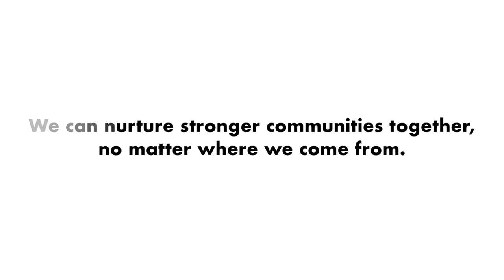Cultivating common ground in South Africa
What happens when locals and migrants come together to grow a garden? In this video, UN Human Rights partnered with Three2Six, to show how, together with migrants, refugees and locals, we can cultivate common ground and a larger ‘us’ as a way to counter racism, xenophobia and division.